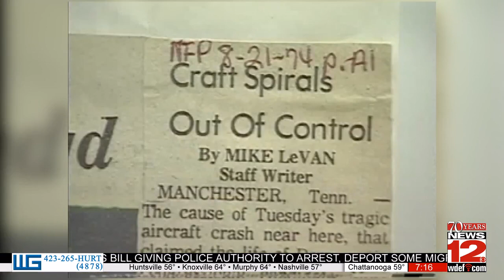Thursday Throwback: Mort Lloyd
As part of our 70th anniversary celebration, News 12 is remembering those who got us to where we are today, like Mort Lloyd, who showed us how to be a professional and respectable news anchor.